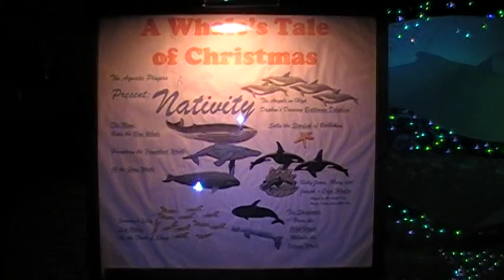Christmas Display 2008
Our Christmas Display for 2008